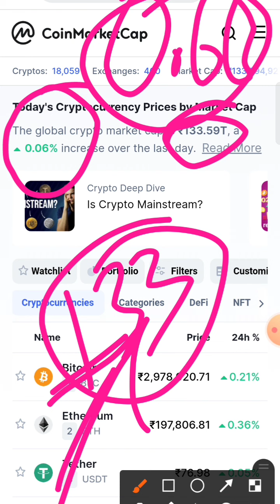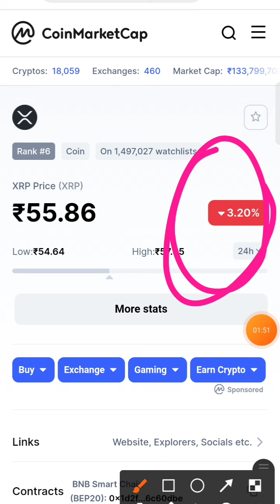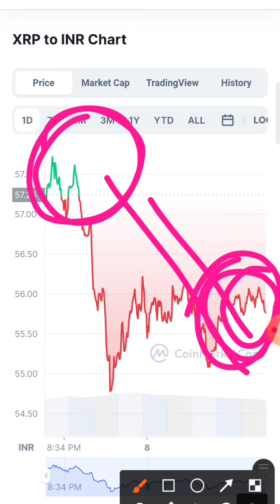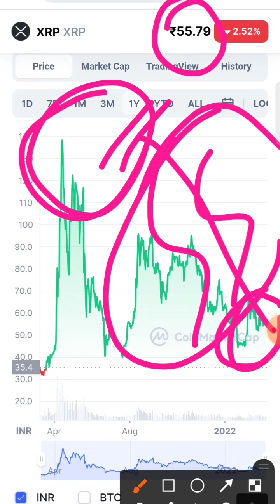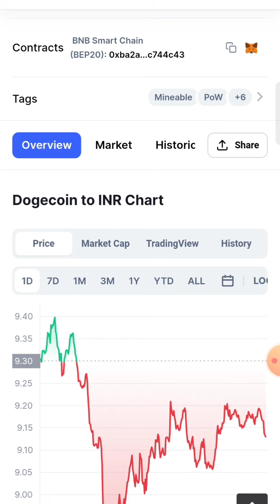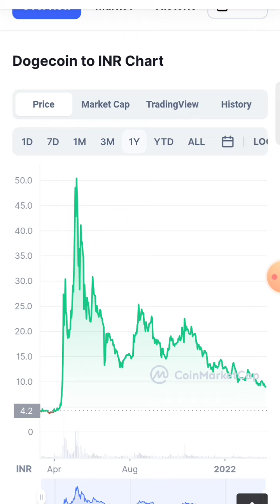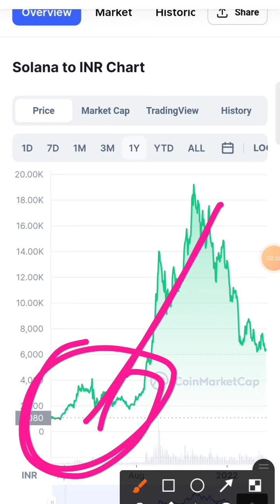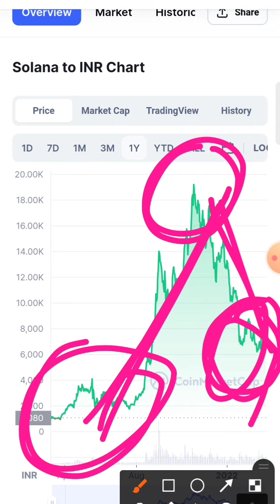🔴TOP 3 Altcoin buy Now In This Month 2022। BEST cryptocurrency Invest In 2022 MARCH (मार्च) BEST🔴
Wazirx Exchange Refral link...